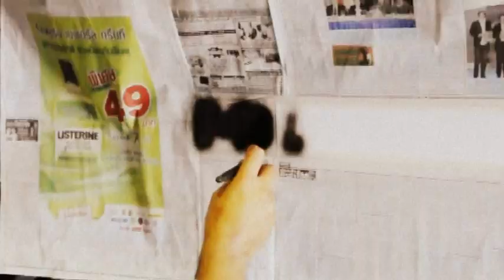[emit studio] Teaser F16 painting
the teaser of thai F16 tail painting by emit studio
On F-16 ADF 10th anniversary, 102 FIS and F-16 A/B 24th anniversary, 103 TFS

theme music: Rapidly, Executioners Destroyed OST. RED2010 artist Christophe Beck